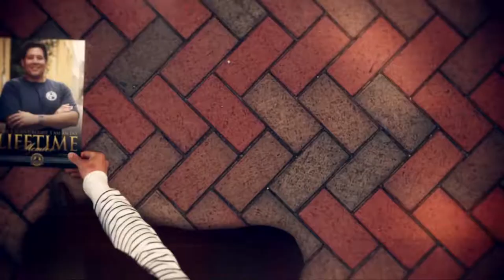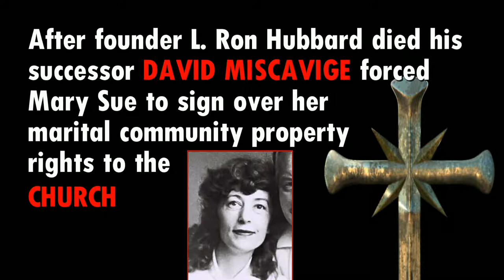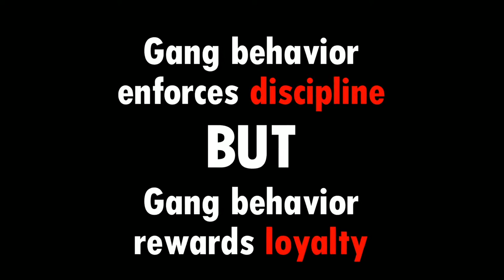Scientology: The GANG BANG RELIGION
Cult whistle blower Karen de la Carriere explains Scientology's magic mojo:  groups.  They "gang bang" people with threats, extortion and love. The individual is helpless!  There is no religious magic or inner truth. It's just a brute force group effort on the vulnerable.  Another great video that proves I produce and direct the best short subjects on this topic.
Clips from this video's seductive text were used in an unintentionally hilarious smear video about Karen.

For Scientology skits, stories and more check out Karen De La Carriere's